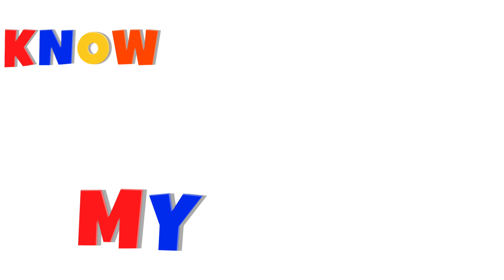Abc Song With Ballons | Nursery Rhymes And Kids Song | Learning Video Abcd